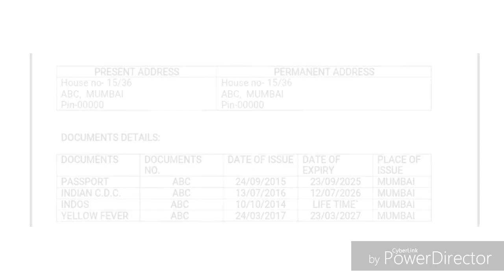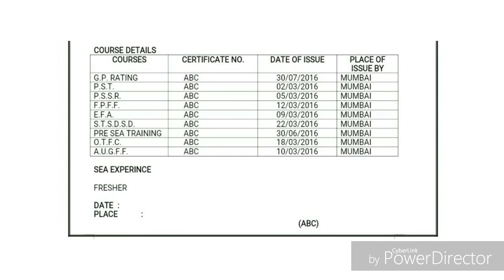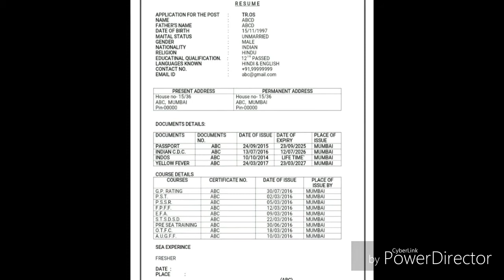Resume Format || CV for merchant navy job || Carrier in MN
Merchant navy life ,,Easy to see HARD to achieve.

THANKS